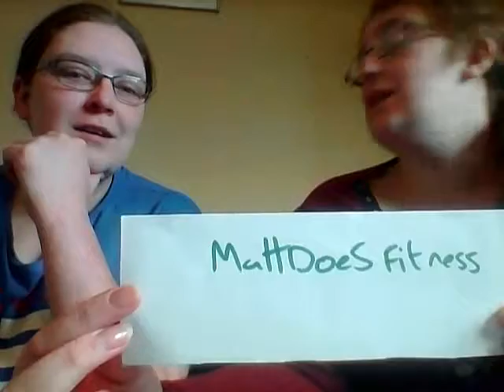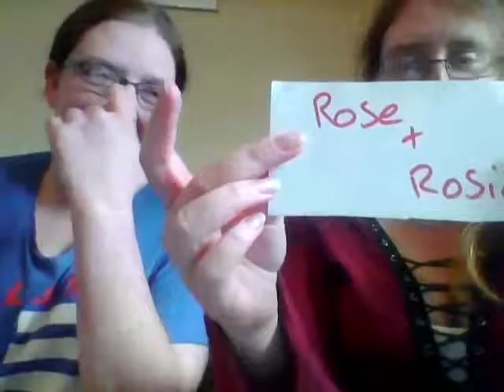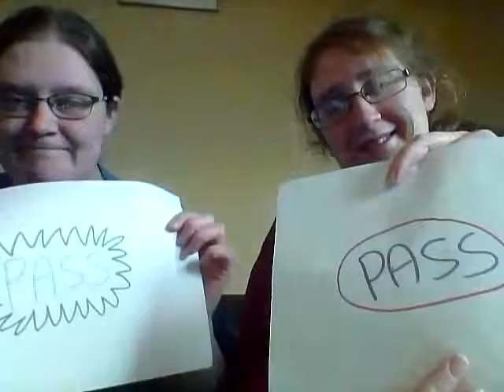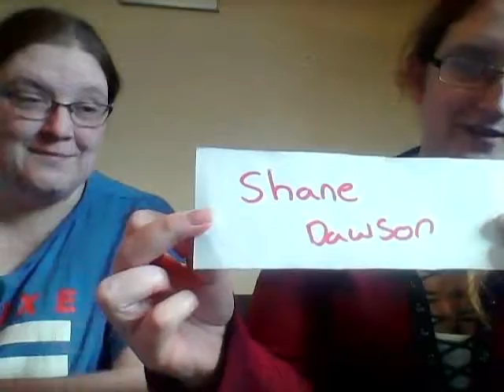Smash or Pass (youtubers)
Smash or Pass on youtubers
Gabbie Hanna (GabbieShow)
Gloom (Kassie)
Azzyland
Shane Dawson
Stevie Boebi
Hannah Hart
Rose & Rosie
Fred
Mattdoes Fitness
||Superwoman|| (Lilly Singh)
Jon Cozart (Paint)
LaurenZside